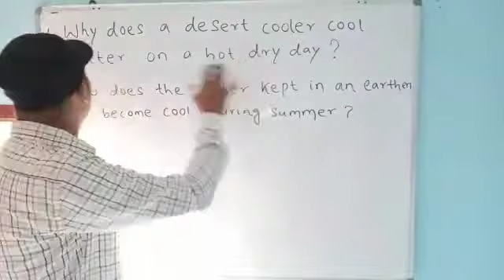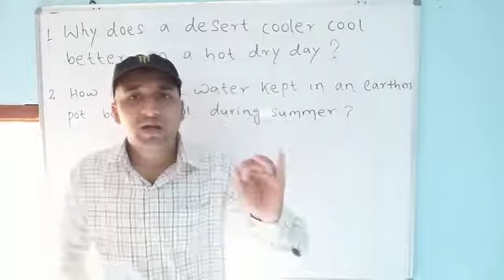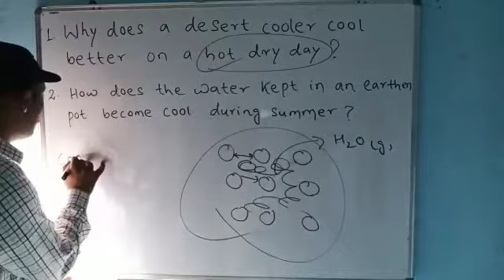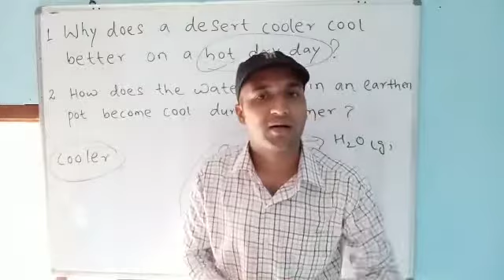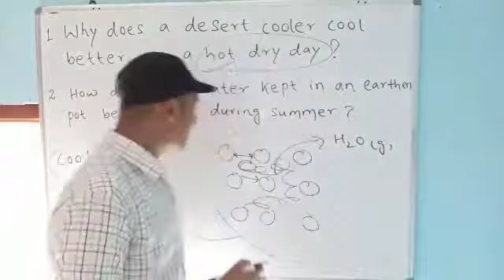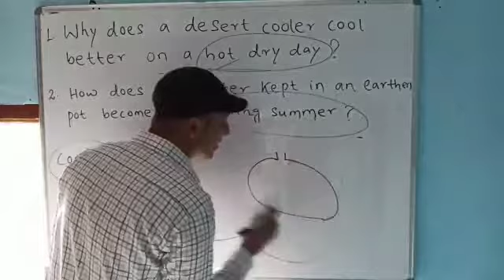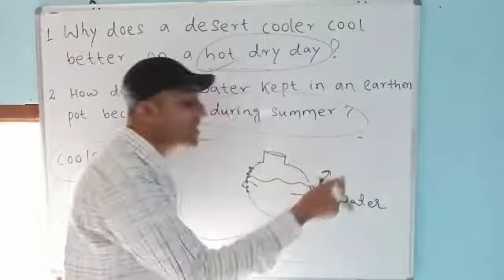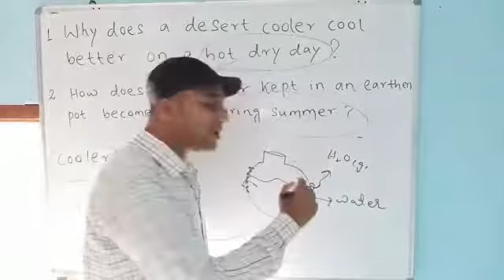Class- 9, Chemistry,Topic:- NCERT important questions solved based on evaporation, 27/05/2020.